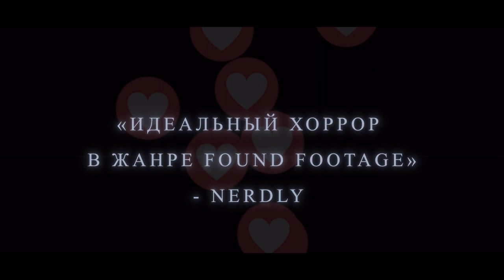Паранормальные явления. Ритуальный дом — Русский трейлер (2023)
Русский трейлер фильма : Паранормальные явления. Ритуальный дом (2023)
Оригинальное название
Слоган : ( )

Дата выхода в мире : 29 октября (2022)

Жанр : ужасы
Страна : США
Дистрибьютор : «Экспонента»
Режиссер : Трэвис Байбл

В ролях : Джерилин Армстронг, Майкл Бонини, Брэндон Дойл, Танеиша Фигероа, Эрик Гибсон, Шун Хагинс, Спенсер Харрисон Левин и др...

О фильме : Четверо блогеров-инфлюэнсеров отправляются в заброшенный дом, где когда-то жили оккультисты. Желая пощекотать нервишки своим зрителям, они обещают провести там ритуал. Но обычный развлекательный стрим превращается в настоящее противостояние с потусторонними силами.